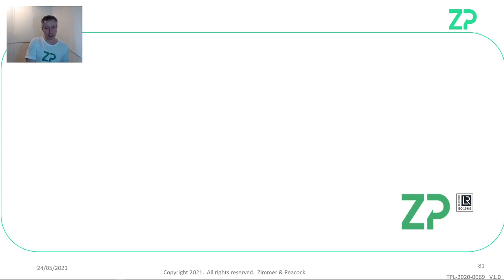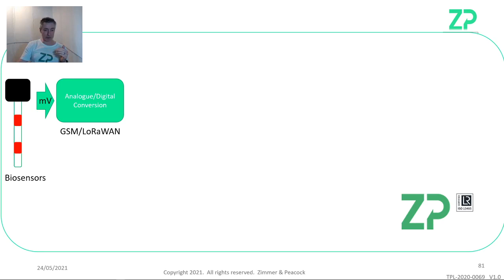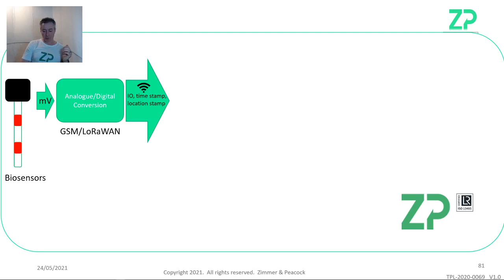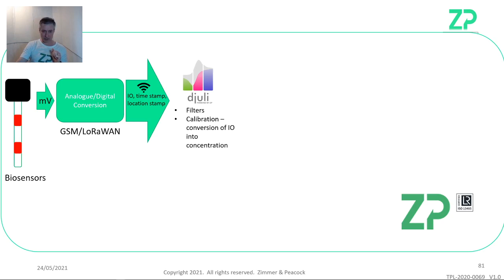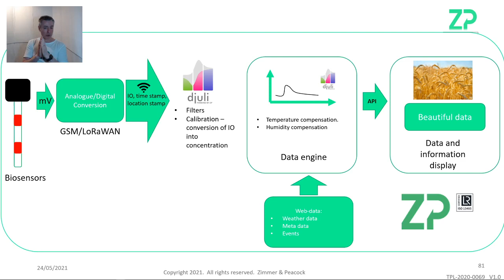Biosensor data into actionable information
At ZP we are passionate about electrochemical sensors and biosensors, in this video we discuss the flow of data from a biosensor into actionable information on a smart device.